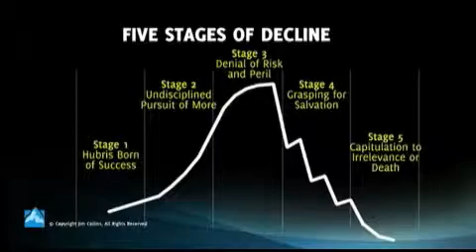TLS2010 SessionRecap Ses2CollinsCainev2